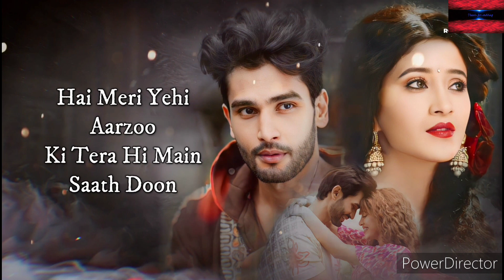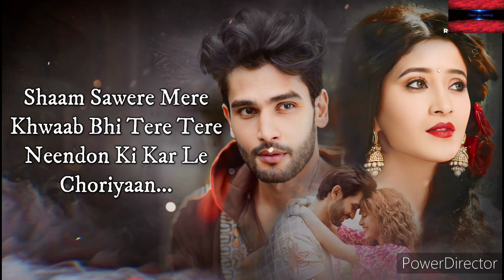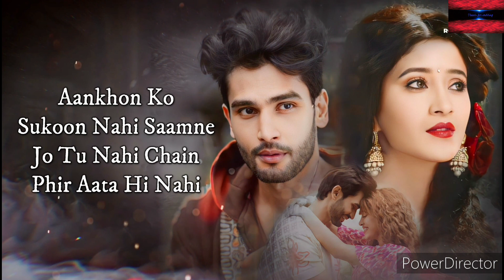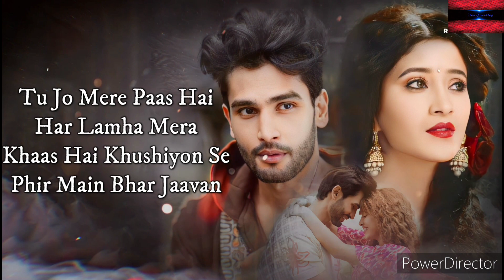Heer Ranjha (lyrics) | Rito riba | Shivangi joshi | Rohit khandelwal | Lifetime music